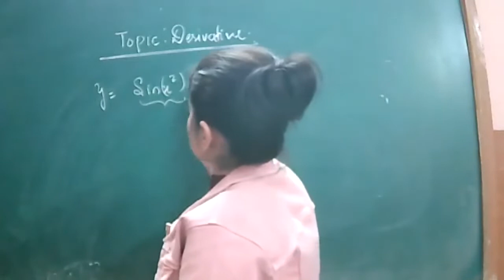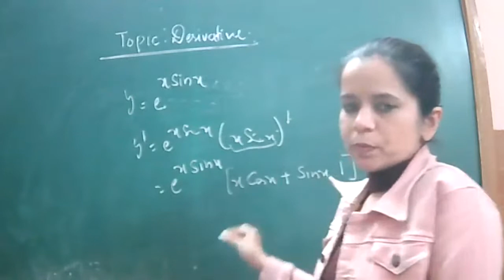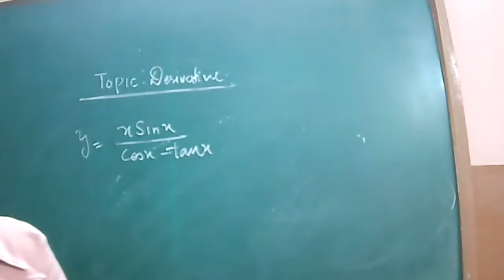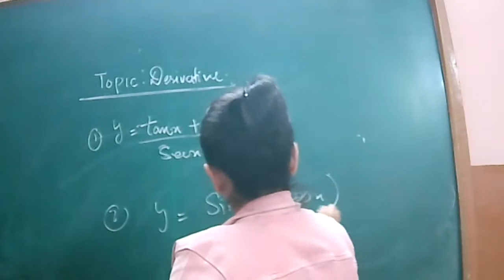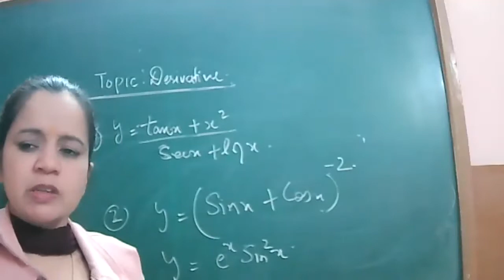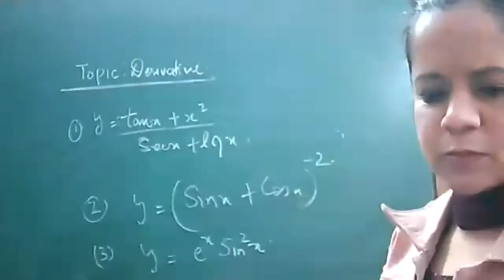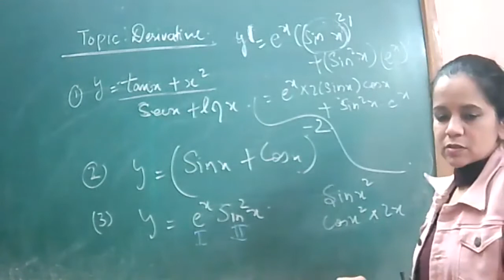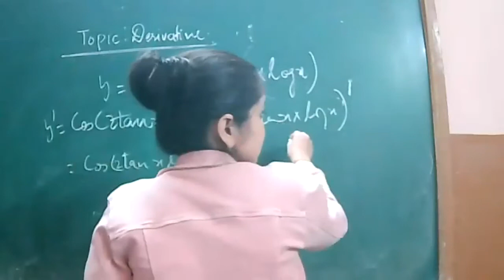19-2-22 xi a maths